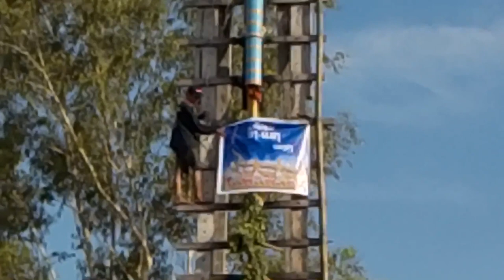Boon bong fai barn doun Aein (Lao Vlog)Home Made By Kaysone